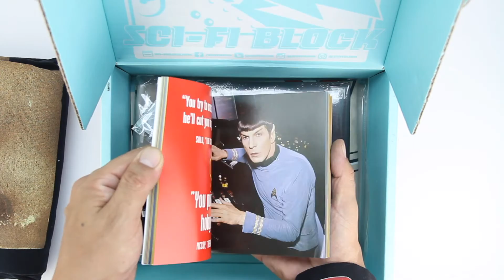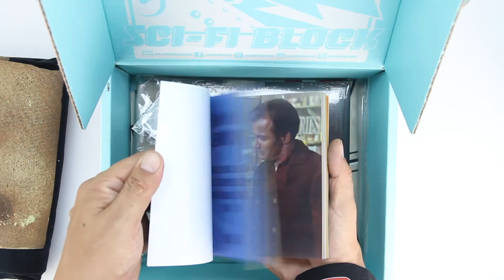Sci-Fi Block July 2016!